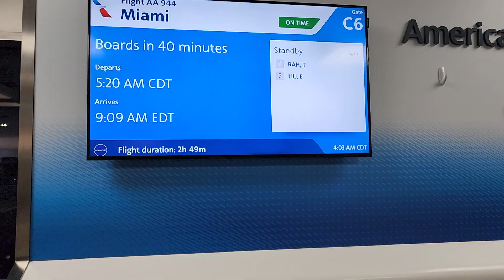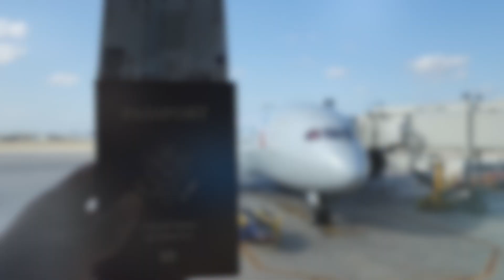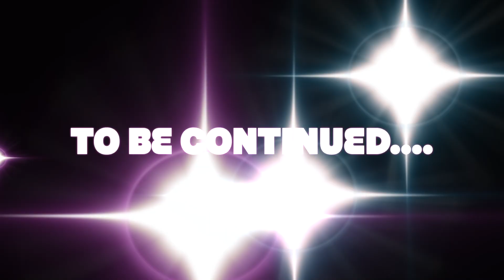TRAVELING TO RIO DE JANEIRO, BRAZIL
Join as as we journey from Saint Louis to Rio de Janeiro, Brazil.